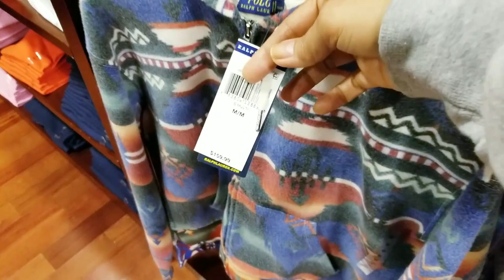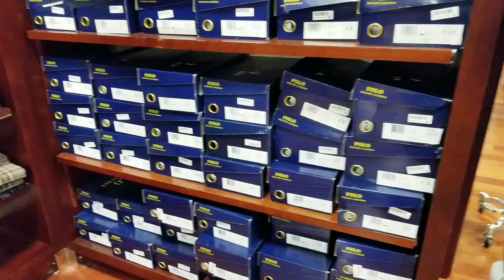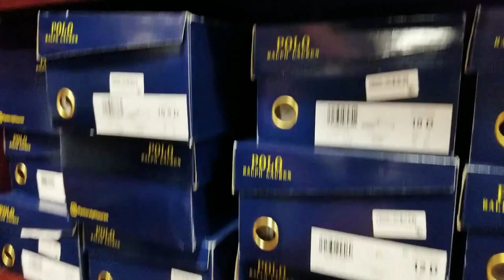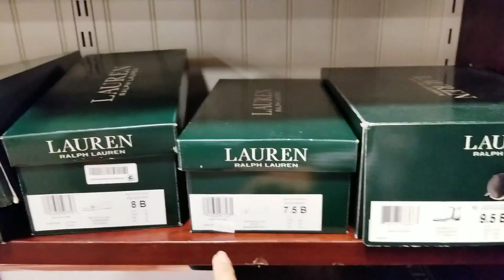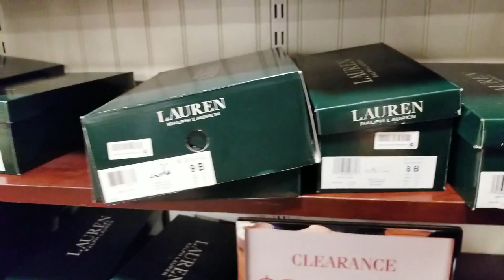Polo Ralph Lauren Sale Shop With Me